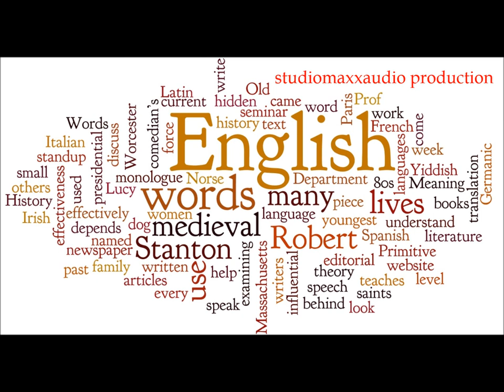ANGIELSKI ✓ słówka dla początkujących ✓ ZAMAWIANIE JEDZENIA. Słownik polsko - angielski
Nauka angielskiego bez książek i notatek. Słówka angielskie online. Słuchaj w wolnej chwili, poznawaj nowe słówka lub utrwalaj. Wielokrotne słuchanie przynosi znakomite rezultaty. Szybka nauka angielskiego w domu, w podróży, w samochodzie, na spacerze. Ucz się angielskiego, nie odrywając się od codziennych obowiązków. Angielski - szybko, łatwo i przyjemnie.